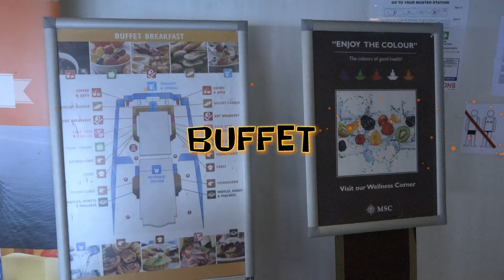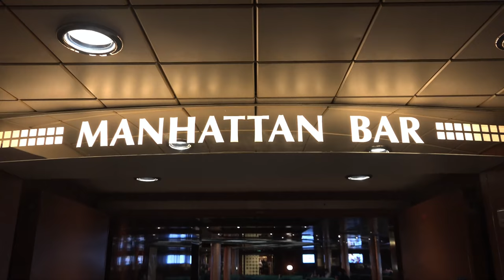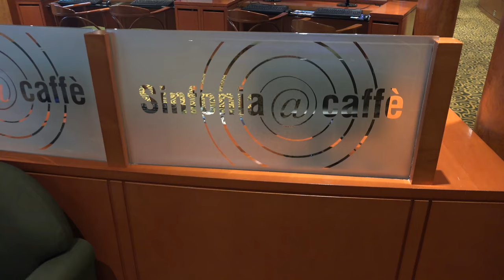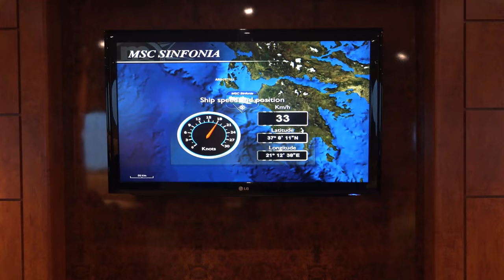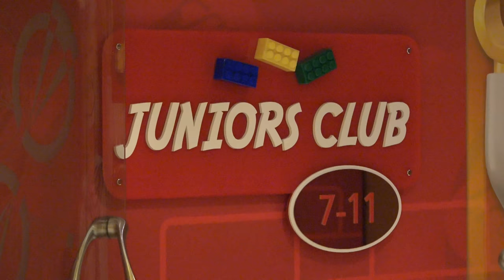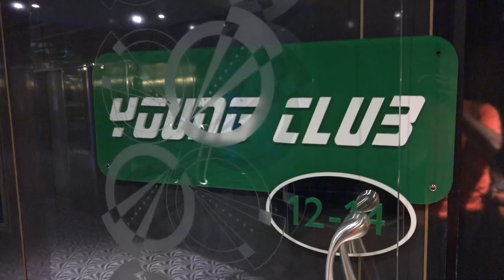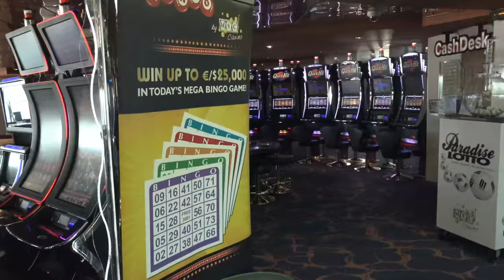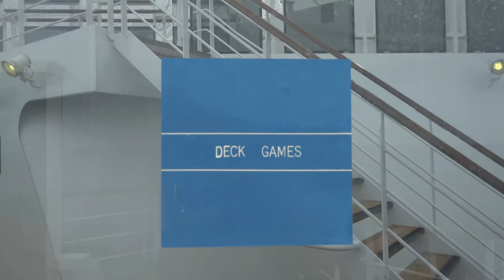MSC Sinfonia Cruise Ship Tour 4k Ultra Buffet HD Full Tour of Ship Sony 4k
Cruise SHip Tour inside and outside by day and night
Rundgang Msc Sinfonia Aida Costa Mein Schiff
SONY FDR-AX100E Sony Test Video